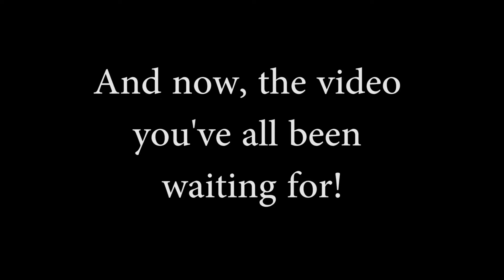dont worry the real video is coming lmao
i wanna be Winston